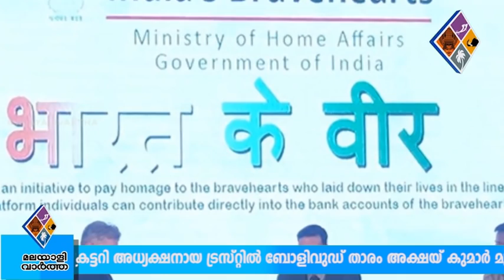കൊല്ലപ്പെട്ട സൈനികരുടെ കുടുംബങ്ങള്‍ക്ക് സഹായവുമായി രാജ്യം; ‘ഭാരത് കെ വീര്‍’ വെബ്‌സൈറ്റ്